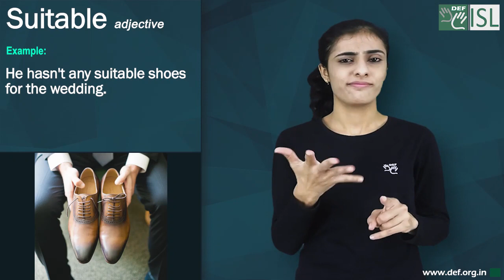Suitable (adjective) Word of the Day for December 4th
Suitable ( adjective )

Meaning :- acceptable or right for someone or something:

Examples:- 1. The film is not suitable for children.
2. He hasn't any suitable shoes for the wedding.
3. He was just not suitable for the job.
4. Cotton is suitable for wear in summer.